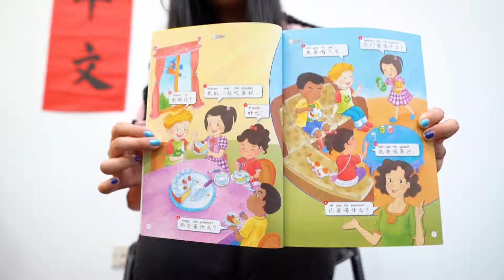Cambridge Mandarin For Life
On 1 July 2018, Dr. Elsie Chin, CEO of Cambridge English For Life revealed the new Mandarin For Life language programme during a festive launch at Nicsmann 1940s by Lewre at The Starling in Damansara Uptown. It is Malaysia's first introduction to a play-based approach to teaching Mandarin Chinese, or Standard Chinese, coined 'learn through play and play to learn'.